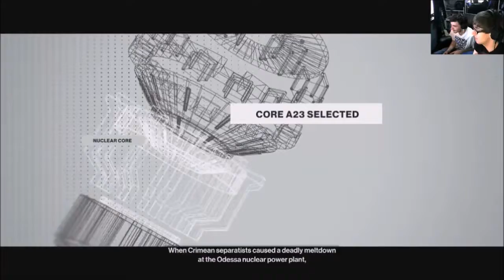Hitman - Paris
Damien & Andrew take on the first story mission in the Hitman campaign. Watch as Andrew gets his make up done & Damien is distracted by a puddle!